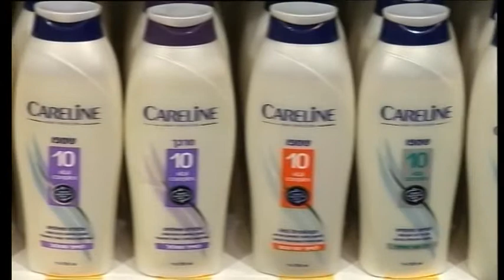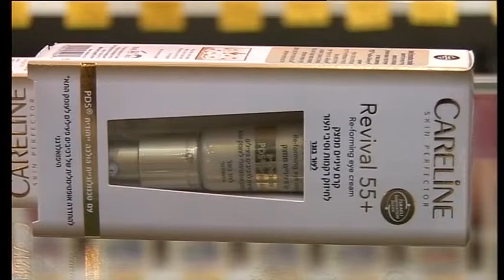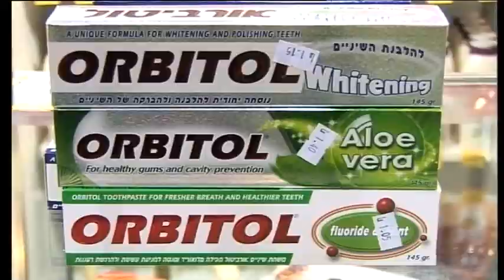Izraēlas kosmētika „BSE Baltic"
Jeļena Terentjeva, korespondente:  Izstādē Expo Beauty Skonto hallē apskatāms viss nepieciešamais skaistumkopšanai. Kompānija BSE Baltic piedāvā izmēģināt profesionālu kosmētiku no saulainās Izraēlas.
Kompānija BSE Baltic ir pasaulslavenā koncerna Bruno Sano Enterprizes  meitas uzņēmums. Tās produkcija ir populāra gan dzimtenē, gan aiz tās robežām. Izstādē Expo Beauty 2013 tiek piedāvāti visaugstākās kvalitātes  matu, sejas ādas, roku un ķermeņa kopšanas līdzekļi par pieejamu cenu.
Valentīns Šafro, pārdošanas direktors: Koncerns SANO ir ievērojams ar to, ka mūsu produkcijai ir augsta kvalitāte, tā ir ļoti koncentrēta, un tai ir klientiem pieņemama cena. Sastāvā ietilpst daudzas dabīgas komponentes, kas izstrādātas Izraēlas kosmetoloģislajos uzņēmumos un laboratorijās.
Izraēla ir valsts ar četrām klimatiskajāmm joslām. Izstrādājot katru kosmētisko līdzekli, tiek ievēroti visi faktori, lai kosmētika derētu dažāda vecuma sievietēm ar dažādu ādas tipu. Friziera-stilista Shuki  Zikri profesionālo matu kopšanas līdzekļu sērija ir patiesi unikāla.  „Careline" ir ārstnieciski- profilaktiskas matu un ķermeņa kosmētikas līnija. Tie ir unikāli anti-age kosmētikas līdzekļi sievietēm. To sastāvā ir oriģinālas inovatīvas komponentes.
Valentīns Šafro, pārdošanas direktors: Jaunums Latvijas tirgū ir sejas un acu zonas kopšnas sērija Cellagane, kuras sastāvā ir šveices ābola šūnas. Tas ir inovatīvs risinājums, jo ļoti labi atjauno ādu.
Tuvojas vasara, un pēdējais laiks padomāt, kā aizsrgāt ādu no saules infrasarkanā starojuma. Kompānija BSE Baltic piedāvā jaunu aizsargājošu kosmētiku ar dažādu SPF līmeni.  Speciāla SPF aizsardzības sērija paredzēta bērniem. Pie tam , BSE Baltic piedāvā kvalitatīvu un drošu sadzīves ķīmiju.
Valentīns Šafro, pārdošanas direktors: Koncerns SANO Latvijas tirgū piedāvā plašu pusprofesionālas, augsti koncentrētu sadzīves ķīmijas sortimentu. Cilvēks var nopirkt trauku mazgāšanas līdzekli, atšķaidīt ar 3 reiz lielāku ūdens daudzumu, un tas joprojām būs lietojams. Mūsu kompānijas priekšrocība ir tā, ka cena pilnībā atbilst kvalitātei.

Kompānija BSE Baltic cenšas katrai sievietei piedāvāt nepieciešamos kosmētikas līdzekļus, lai tā saglabātu savu skaistumu, kā arī ar sadzīves ķīmijas palīdzību, atvieglotu mājas soli. Meklējiet kompānijas produkciju visās Latvijas lielakajās tirdzniecības vietās. - Vairāk video mūsu portālā
Birznieka Upīša iela 2
„Mildas tirdziņš"